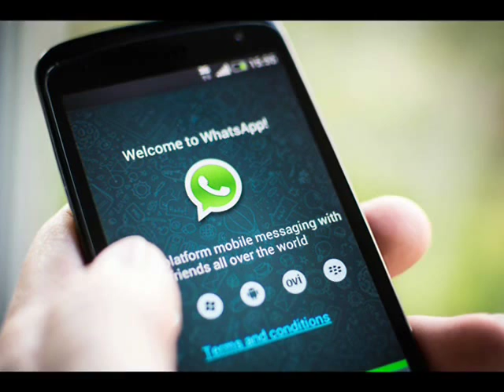What is New Blue Tick Feature of Whatsapp?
Do you know the New Blue Tick Mark Feature of Whatsapp Mobile Application. In this video we will tell you what is this new feature of Whatsapp.

व्हाट्सऐप का नया ब्लू टिक मार्क फीचर क्या है? जानिए इस वीडियो में पसंद आये तो अपने दोस्तों से शेयर करना